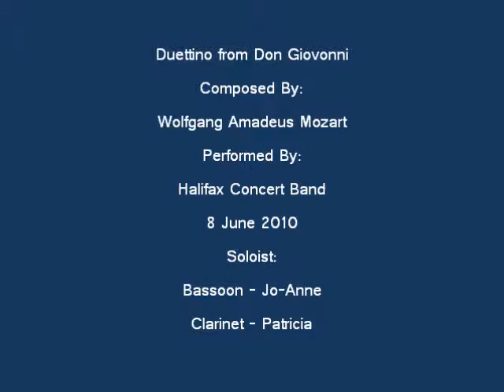Duettino from Don Giovanni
Halifax Concert Band